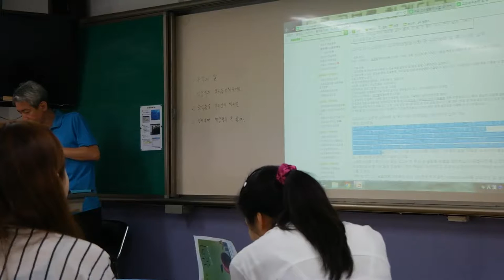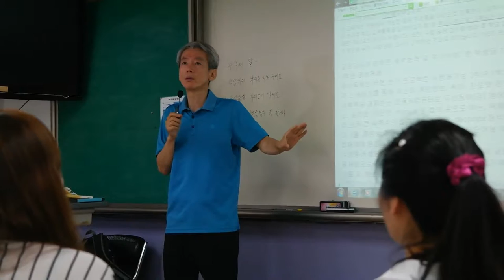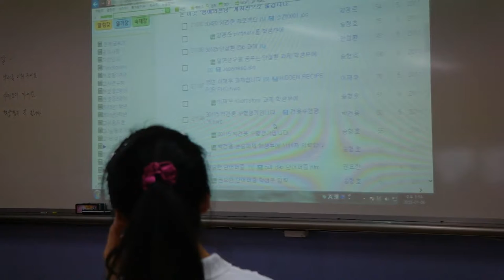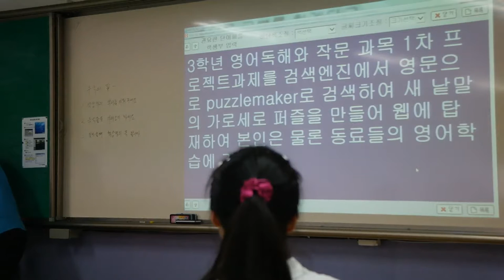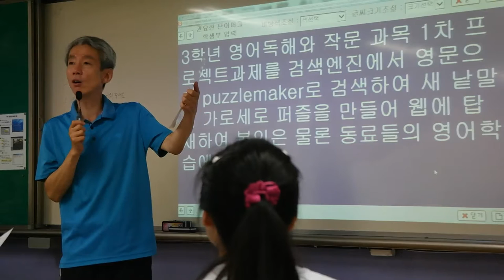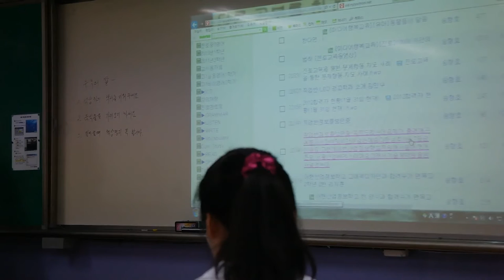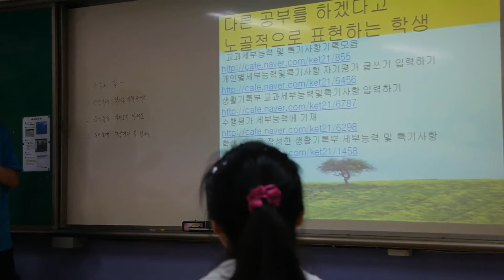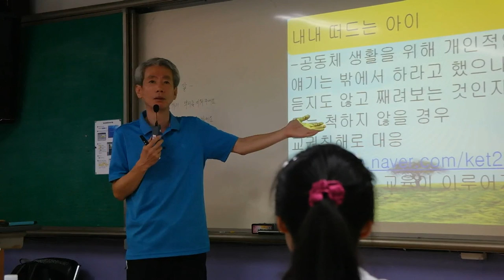영파여고1